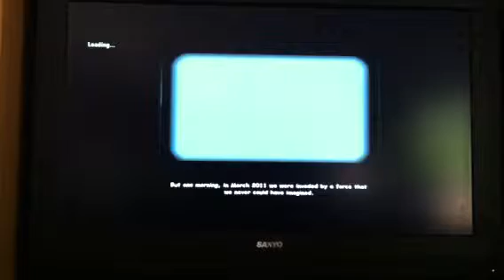Battle Los Angela's gameplay part 1 I'm so stupid